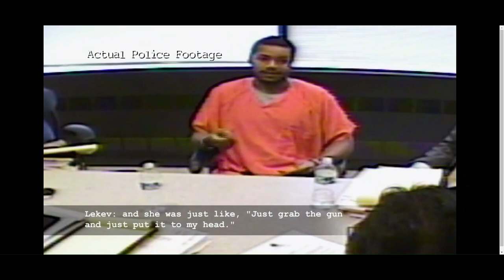WATCH: A Lovers Betrayal | Michael Days Murder Story Goes Viral!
Michael Days was murdered in Cleveland, Ohio by these two Pamela Lawson and Lekev Spivey. Their police interview is included see what they had to say about this story on how and why it happened.